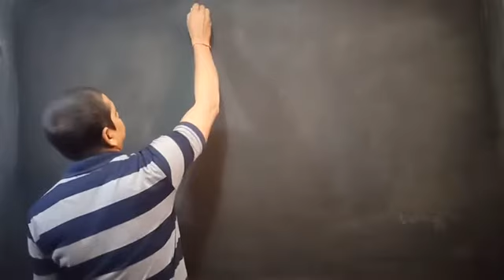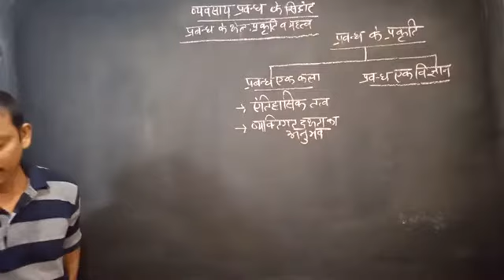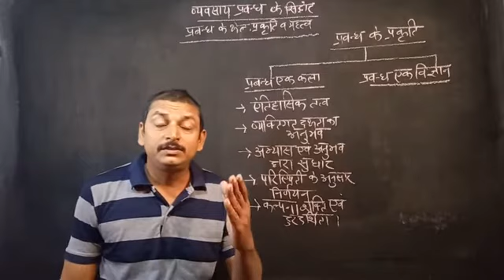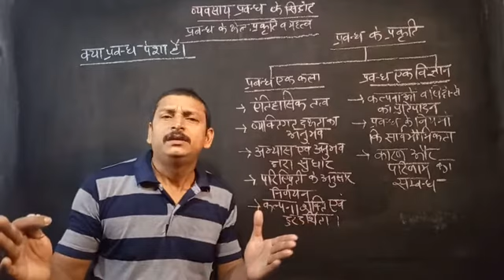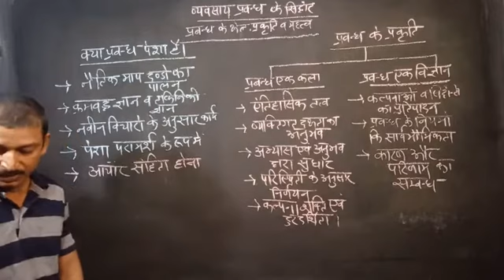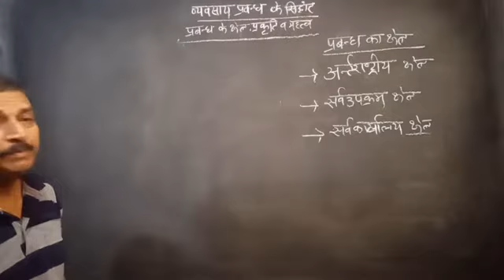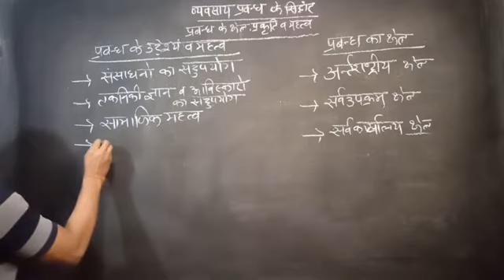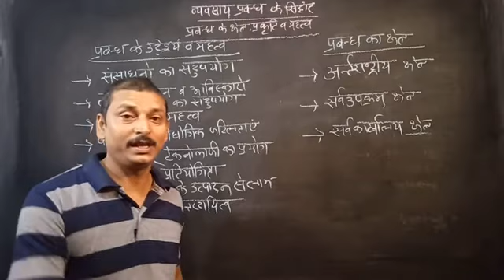व्यवसाय प्रबन्ध के सिद्धांत(principlesof business management)L2प्रबन्ध के क्षेत्र प्रकृति वाले महत्व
Principles of business management by Rajesh sir

about
this channel is totally for Commerce stream student it provides free quality education to rular area students who can't gain education so if this channel is useful for you than subscribe and share my channel